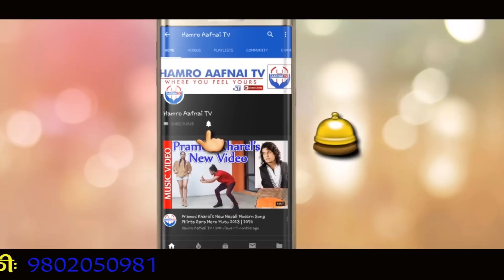के तपाईंको बच्चामा समस्या छ !!! हरेक अबिभाबकले एक पटक हेर्नै पर्ने Video lastrology remedy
Presenter - Prem sharma
Guru - shiva guru badistha

यसरी आफै पत्ता लगाउनुस ,आफ्नो भाग्य ।Luck \Palmistry astrology
यो भिडियो तपाईलाई मन परेको छ भने लाईक, सेयर र कमेन्ट गर्नुहोस् । Note- यदि तपाईसंग पनि केहि अनौठो कला र प्रतिभा छ वा तपाईको नजिक कोहि त्यस्तो प्रतिभावान व्यक्ति हुनुहुन्छ भने हामीलाई सम्पर्क
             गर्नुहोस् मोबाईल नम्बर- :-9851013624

Monthly Horoscope | Nepali 2019
ajako rasiphal
monthly rasi daineki rasi
 Monthly Horoscope Of Push \ Nepali Rashifal Of push \ december \january 2019

Aries

Taurus

Gemini

Cancer

Leo /सिंह राशि राशिफल 2019 Leo horoscope 2019 in Nepali Singh Rashi Rashifal 2019

Virgo

Libra    /        tula rasi तुला राशि राशिफल 2019 Libra horoscope 2019 in Nepali Tula Rashi Rashifal 2019

Scorpio  /  Vrishchik rashi January 2019 rashifal

Sagittarius

Capricorn Horoscope

Aquarius

Pisces
धनु राशि राशिफल 2019 Sagittarius horoscope 2019
 मेष राशि Mesh Rashi Rashifal 2019
कर्क राशि राशिफल 2019 Cancer horoscope 2019 in nepali kark Rashi Rashifal 2019
मिन राशि राशिफल 2019 pisces horoscope 2019 in Nepal Meen Rashi Rashifal 2019
कुंभ राशि राशिफल 2019 Aquarius Horoscope 2019 in Nepali Kumbh Rashi